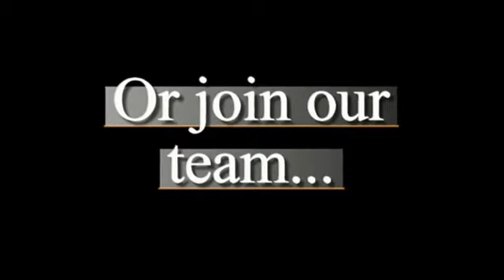Akmal Saleh Vs Robbo Da Yobbo- Nimbin MardiGRASS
AussieBeach.TV
! HELP FREE TONY !

SWEEEEEEEEEEEEEEEEEEET
funniest Akmal Saleh interview ever.
Reporter ROBBO DA YOBBO